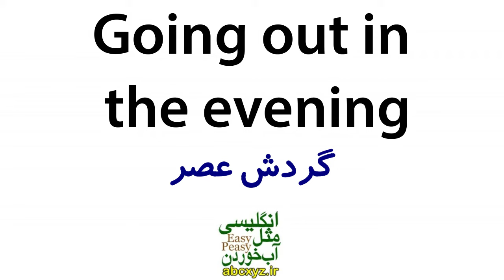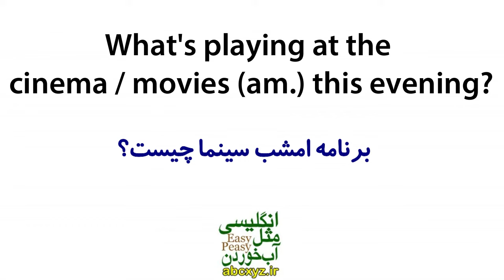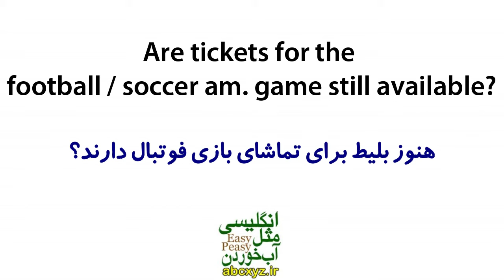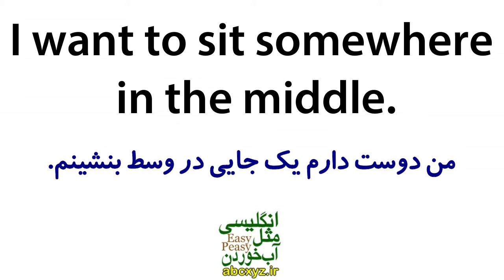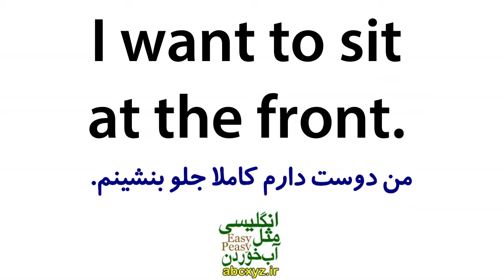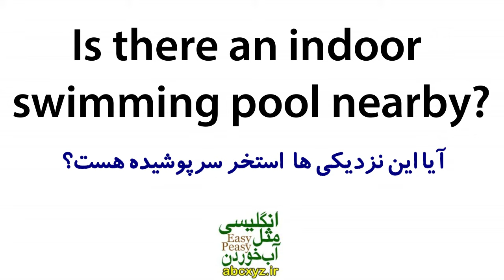یادگیری زبان انگلیسی مثل آب خوردن - درس 44 - آموزش مکالمه زبان انگلیسی به فارسی